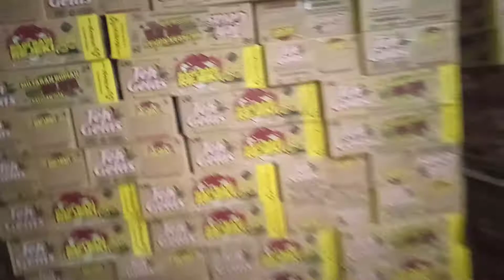PAS BONGKAR ADA PENAMPAKAN